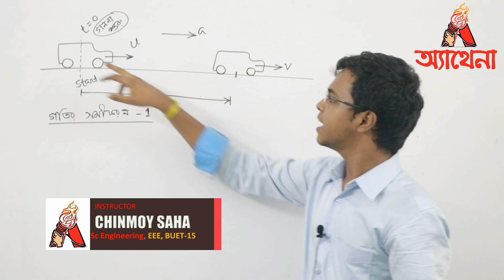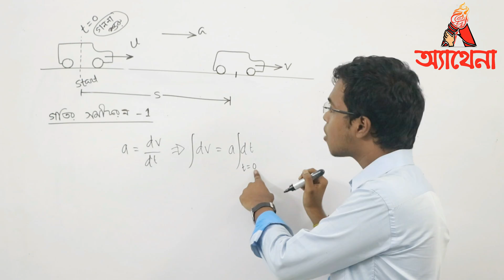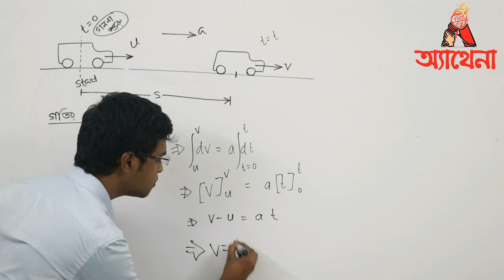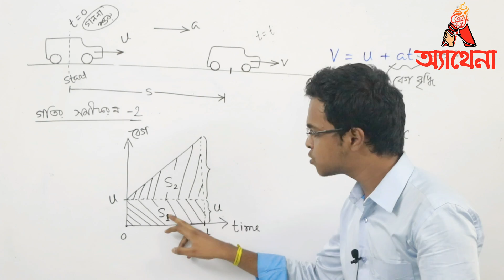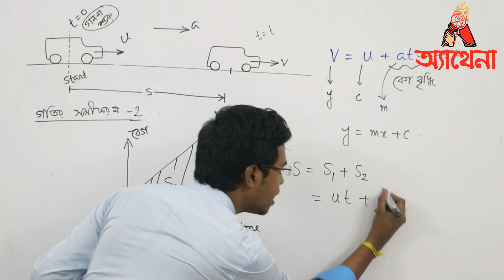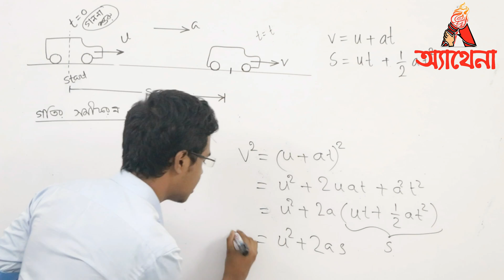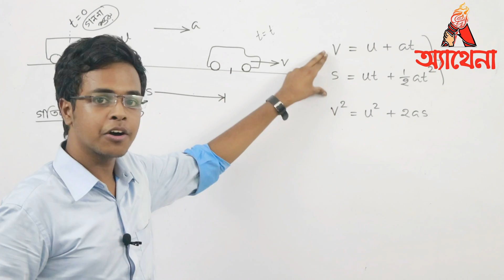04. Equations of Motion|গতির সমীকরণ| Chinmoy Saha| Athena Science Academy